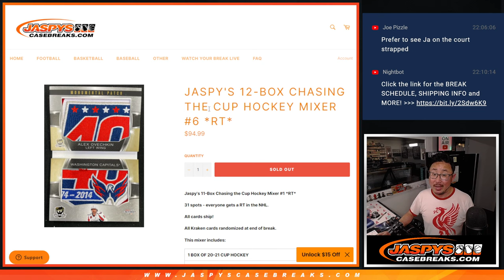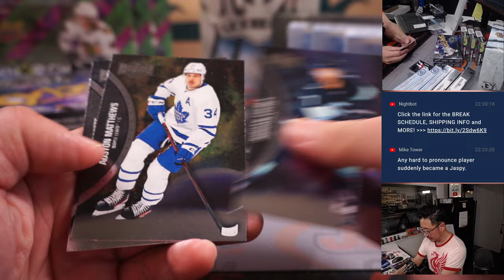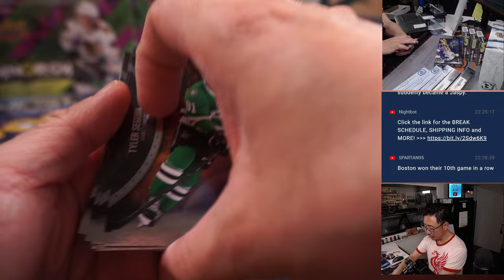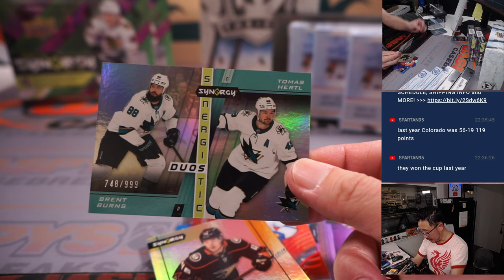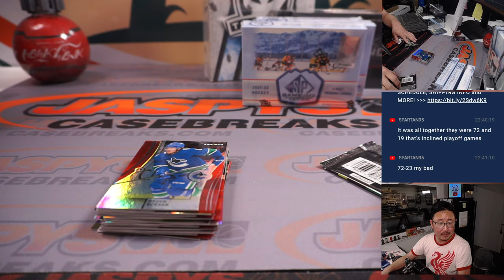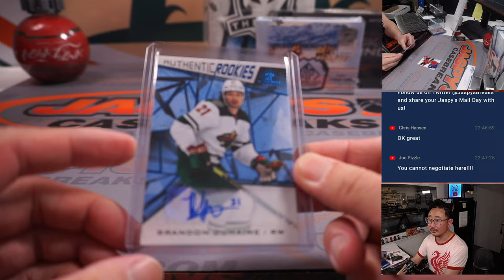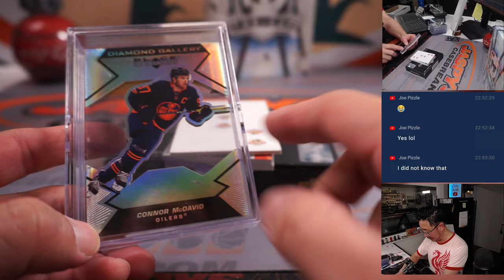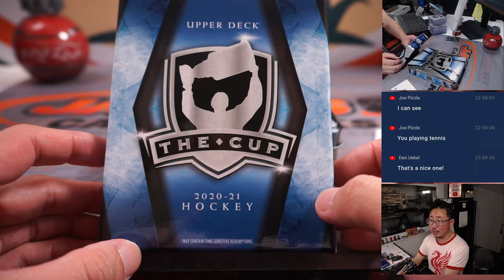Su, 03.05.23 -- JASPY'S 12-BOX CHASING THE CUP HOCKEY MIXER #6 *RT*